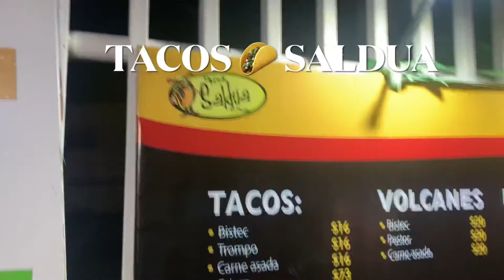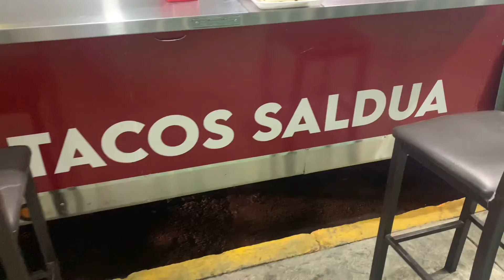El mirador del CRISTO DE LA BARTOLA Monclova está Feliz Gracias AHMSA Y INDUSTRIAS (GIMSA)